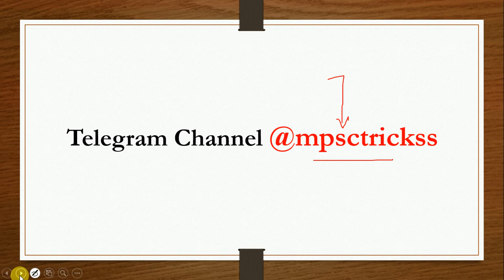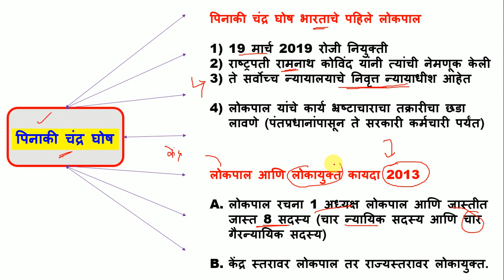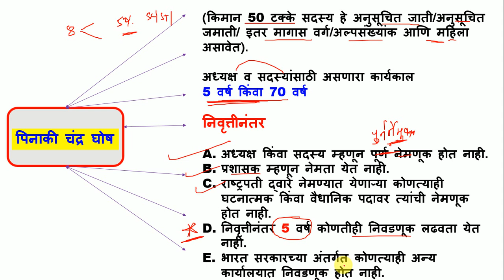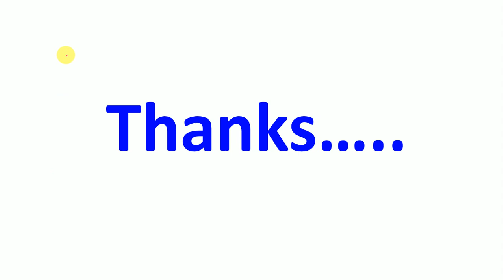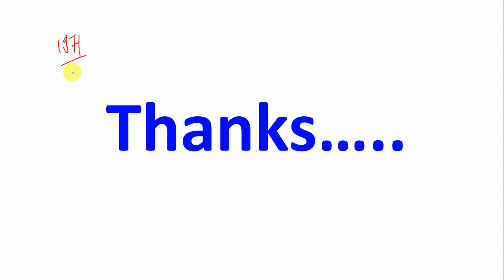लोकपाल / Lokpal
Mpsc history
Mpsc Tricks